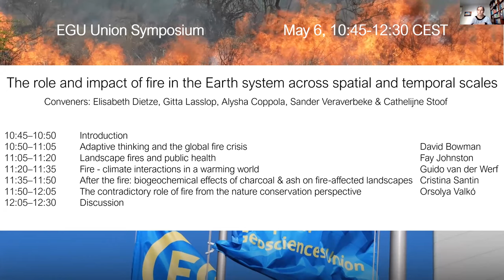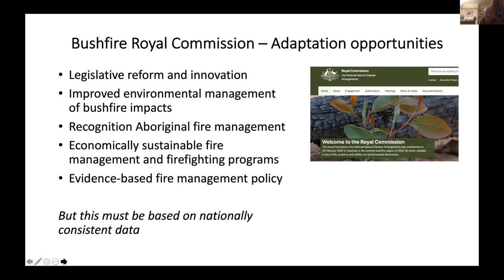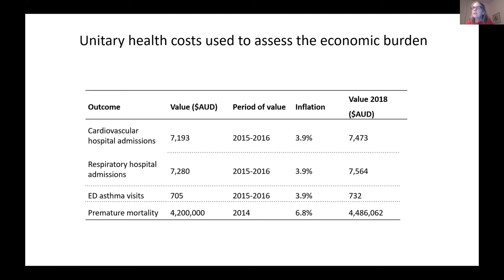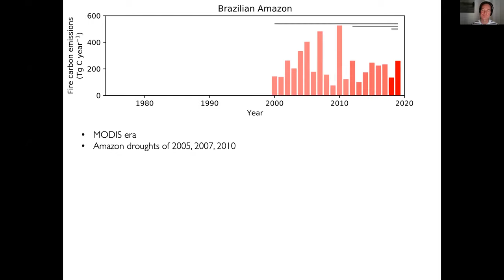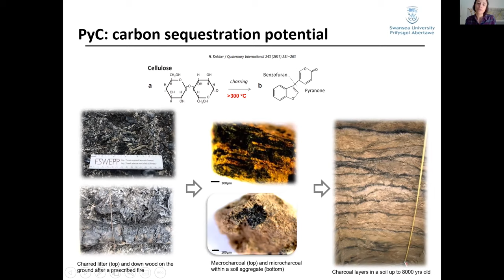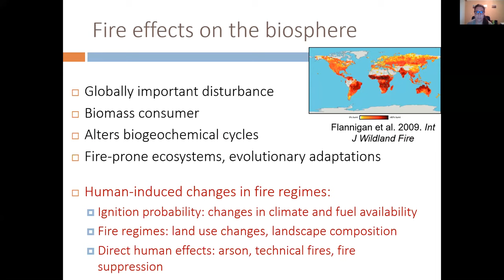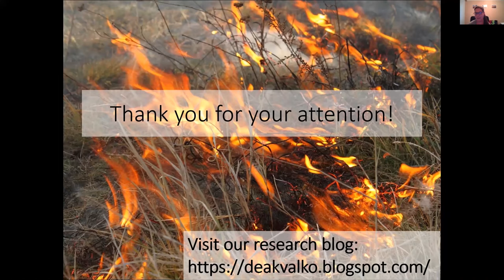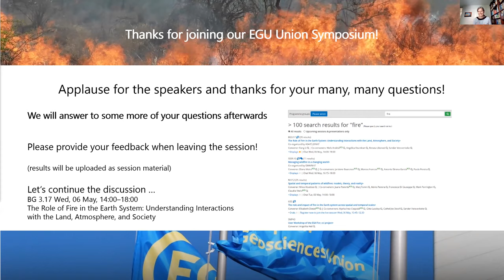shareEGU20: US3 The role and impact of fire in the Earth system across spatial and temporal scales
Recent record-breaking wildfires in the Arctic, boreal forests, the Mediterranean and, at the same time, human-driven decreases in burned area in savanna ecosystems show the need of an increased understanding of the drivers and impacts of fire regime changes under ongoing and future land management and climate changes. Fire is part of the Earth system since the evolution of terrestrial biomass 420 million years ago. Despite being a risk to many human societies today, fire has played an important role in human evolution and as a tool and target in land management for millennia.

However, its role in biogeochemical cycles and ecosystem dynamics across various spatiotemporal scales is still poorly constrained, partly due to its complex feedbacks with climate and vegetation. The influence of fire on the atmosphere, vegetation, soil properties, hydrological and biogeochemical cycles and the impact on society require inter- to transdisciplinary research approaches.

This online Union Symposium provides state-of-the-art perspectives on the feedbacks and impacts of fires from the different fields. Leading experts in fire observations and modelling, as well as post-fire impacts on local to global and across temporal scales, provide insights on key processes, drivers and important links of fire in the natural and human-shaped environments.

Session Chair: Elisabeth Dietze: Alfred-Wegener-Institute for Polar and Marine Research, Polar Terrestrial Environmental Systems, Potsdam.

Conveners:
- Gitta Lasslop: Senckenberg Biodiversity and Climate Research Centre, Frankfurt.
- Sander Veraverbeke: Earth Sciences, Vrije Universiteit Amsterdam.
- Alysha Coppola: Earth Sciences, ETH Zürich.
- Cathelijne Stoof: Soil Geography and Landscape Group, Wageningen Fire Centre, Wageningen University.

Speakers:
- David Bowman: pyrogeographer, human, physical and biological dimensions of fire. School of Natural Sciences and Fire Center, University of Tasmania.
- Fay Johnston: epidemiology of air pollution from fires, public and environmental health. Menzies Institute for Medical Research, University of Tasmania.
- Guido van der Werf: global carbon cycle and climate, global fire emission modelling. Earth Sciences, Vrije Universiteit Amsterdam.
- Cristina Santín: pyrogenic carbon cycle, post-fire impacts on soils and waters. Biosciences, University Swansea.
- Orsolya Valkó: grassland biodiversity and management, prescribed fires. Centre for Ecological Research, Vácrátót.